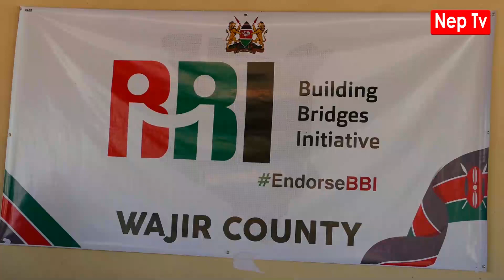shacaabka wajeer iyo fatuma Gedi maxa kala qabsaday!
SHACAABKA WAJEER OO CAMBAREYEEN WAKILKA DUMARKA ISMAMULKA WAJEER FATUMA GEDI